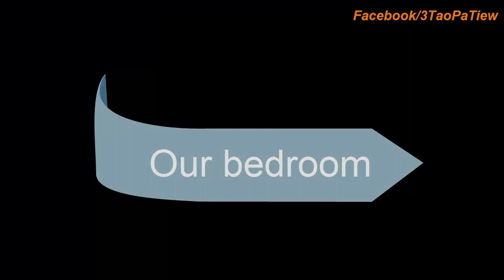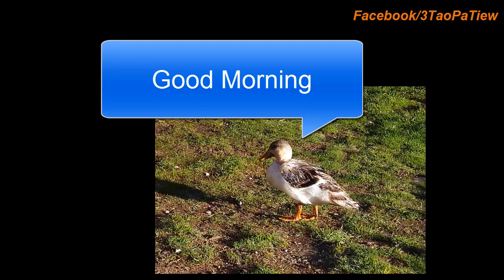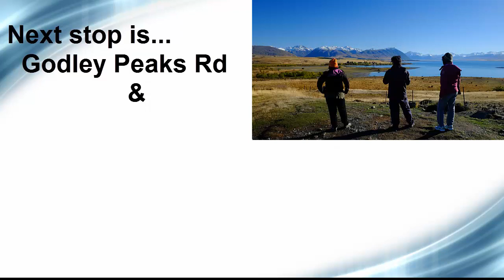Autumm @n NZ : Ep. 15 :Lake Tekapo Motels holiday park